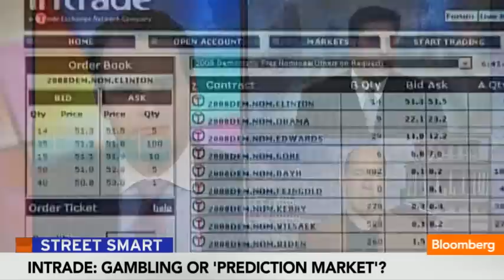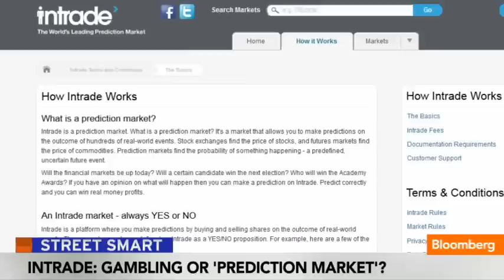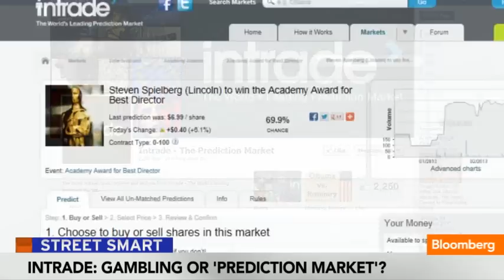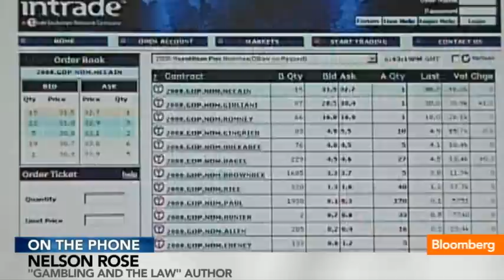What's Wrong With a Prediction Market Like Intrade?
March 11 (Bloomberg) -- Intrade, an online service that lets people bet with one another on events such as elections and the weather, ceased trading activity, saying it is investigating possible financial irregularities. The Casino Group Attorney Cory Aronovitz and Bloomberg Contributing Editor Matthew Dowd speak on Bloomberg Television's "Street Smart."